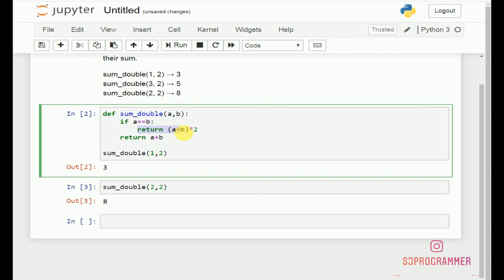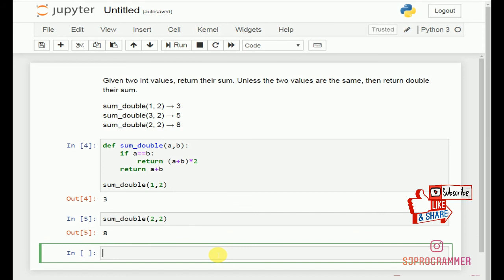Python Coding Challenge in Urdu/Hindi - Day 2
Welcome to Python Coding Challenge - Day 2

Introduction to a New Python series where we challenge you to work through problems with code and then show you how we worked for the problem. This series is intended to help you approach coding problems with a mindset that will always help you solve the problem.